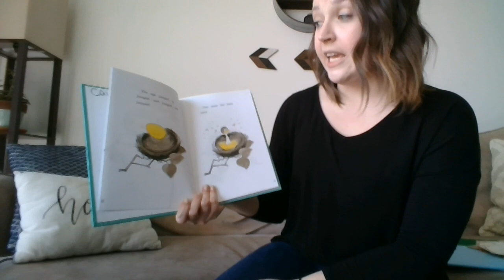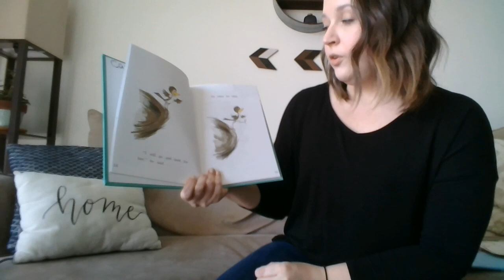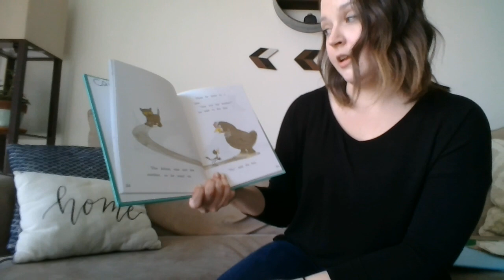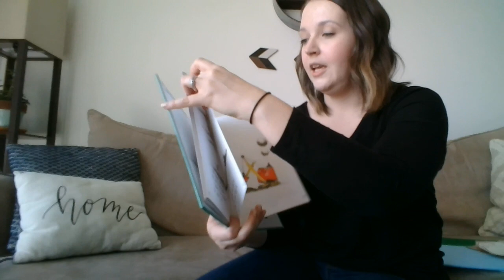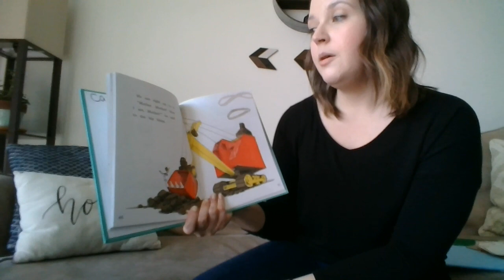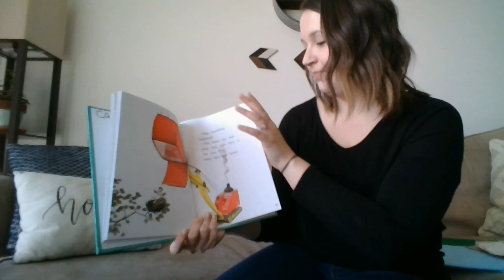Are You My Mother?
Hey WWCC&P! Check out Ms. Caitlyn reading "Are You My Mother?"